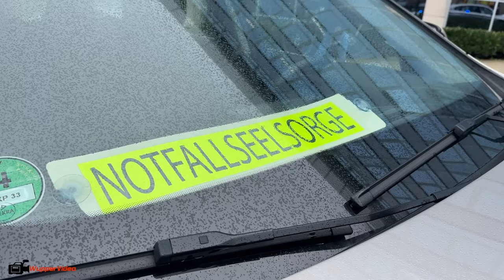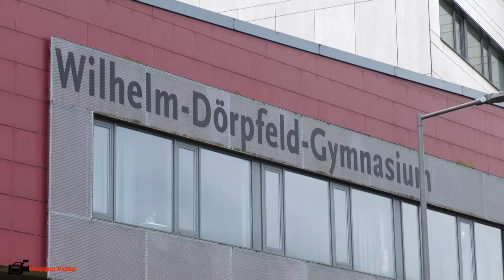Amoklauf an Wuppertaler Gymnasium - Spezialkräfte der Polizei im Großeinsatz | 22.02.2024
Nach einem Amokalarm mit mehreren Verletzten an einem Gymnasium in Wuppertal-Elberfeld ist die Schule inzwischen geräumt worden. Alle Schüler werden entsprechend betreut.

Nach jetzigem Stand wurden mehrere Schüler mit einer Stichwaffe verletzt und befinden sich in ärztlicher Behandlung. Über den Gesundheitszustand liegen keine genauen Erkenntnisse vor. Der Angreifer selbst ist lebensgefährlich verletzt. Das Polizeipräsidium Düsseldorf hat die polizeiliche Einsatzleitung übernommen. Das strafrechtliche Ermittlungsverfahren wird durch die Staatsanwaltschaft Wuppertal geführt.

Die Staatsanwaltschaft Wuppertal wird am heutigen Tage (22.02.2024) um 16.00 Uhr im Dienstgebäude Hofaue 23, 42103 Wuppertal ein Statement zum aktuellen Stand der Ermittlungen abgeben. Interessierte Medienvertreter sind hierzu herzlich eingeladen.

Quelle: Polizei Düsseldorf/Wuppertal/Staatsanwaltschaft Wuppertal
Bericht: Alex Makarov